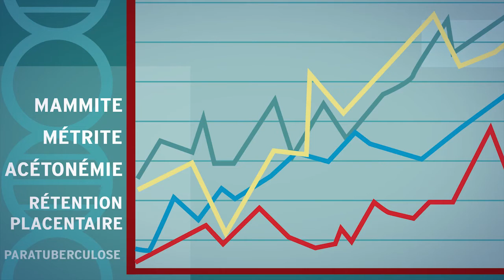Semex Immunity+™ French HD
All dairy producers want more healthy cows. The challenge has been that until now, health traits have been very difficult to improve genetically.